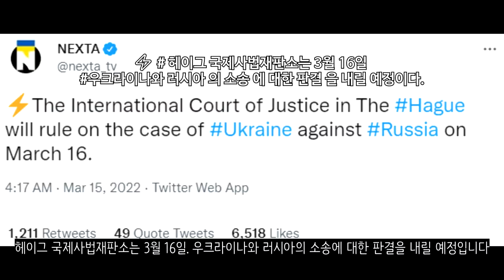[속보] 우크라이나 전쟁_이근 대위 생존 확인_우크라이나 긴급속보69_[센서 스튜디오]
키이우 인근에서 순항 미사일이 떨어진 모습이 확인되었습니다. 러시아군은 대대적인 미사일 공습을 우크라이나에 행하고 있습니다. - 더 썬

키이우 주택가에 러시아의 포격이 있었습니다. 우크라이나 소방대는 불을 진화하는데 성공했지만 이로 인하여 1명의 민간인이 사망했습니다 - 더 썬

다른 키이우 지역의 주택가입니다. 러시아의 포격으로 인해 우크라이나 소방대가 활약하는 영상입니다 - 더 썬

수미 지역에서 러시아 스페츠나츠의 움직임이 확인되었습니다. 이들은 수미 방향으로 이동중입니다. - 우크라이나 현지 제보(텔레그렘)

도네츠크 지역에서 우크라이나의 미사일 공격이 있었습니다. 이로 인하여 최소 20명의 민간인이 사망했다고 합니다 - 더 썬

마리우폴에서 우크라이나군이 활약한 모습입니다. 우크라이나군 장갑차가 러시아 장갑차 2대를 격파하는 영상입니다. - 더 썬

멜리토폴에서 러시아군과 우크라이나 시위대간의 충돌이 있었습니다. 현재 우크라이나 남부 전역에서는 러시아군의 퇴거를 요구하는 시위가 많이 벌어지고 있습니다 - 더 썬

멜리토폴에서 우크라이나 시위대를 해산시키기 위해 러시아군이 집결한 모습입니다 - NEXTA

러시아 드론이 우크라이나의 다연장포 2대를 파괴하는 영상입니다. 이 전쟁에서는 드론의 활약도 돋보이고 있습니다 - 더 썬

러시아 국방부는 Ka-52 공격헬기의 활약 영상을 업로드했습니다. 이는 우크라이나 장비를 목표로 하여 성공적인 타격 모습을 보여주고 있습니다. - 러시아 국방부

우크라이나로 의용군을 갔던 이근 대위의 생존이 확인되었습니다. - 이근 대위 인스타그램

대한민국은 우크라이나에 비살상 군수품을 제공하기로 했습니다. 약 10억원에 달하는 군수품이고, 방탄헬멧, 텐트, 담요, 침대보, 군용식품, 의약품 및 구급상자입니다. - CNN

세계은행이 우크라이나에 사회안전망 강화를 위해 2억 달러. 한화로 2484억원을 추가 지원하기로 했습니다 - 연합뉴스

중국은 러시아의 지원 요청에 지원 의사를 밝힌 것으로 보입니다. 다만 비살상자원에 대한 지원을 검토중에 있다고 합니다 - CNN

UN은 우크라이나에 대한 인도적 지원을 위해 추가로 4천만 달러. 한화로 500억원을 제공할 것이라고 밝혔습니다. - NEXTA

러시아 국영방송의 뉴스 방송 도중 한 여성이 우크라이나 침공을 반대하는 문구를 적은 종이를 들고 난입시위를 펼쳤습니다 - 연합뉴스

러시아는 우크라이나를 향해 900발 이상의 미사일을 발사한 것으로 나타났습니다. 이 발표는 3월 14일 비공개 브리핑에서 미국방부 고위 관리가 말한 내용입니다 - 키이우 인디펜던트

젤렌스키 우크라이나 대통령은 계엄령을 30일 연장하기로 했습니다 - 우크라이나 정부

헤이그 국제사법재판소는 3월 16일. 우크라이나와 러시아의 소송에 대한 판결을 내릴 예정입니다. - NEXTA